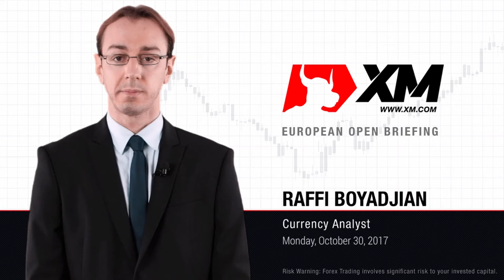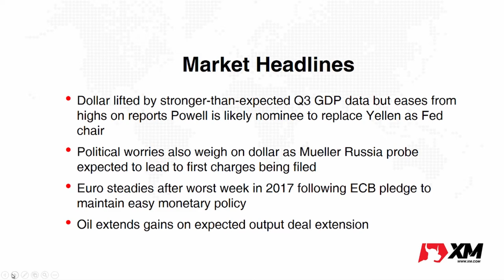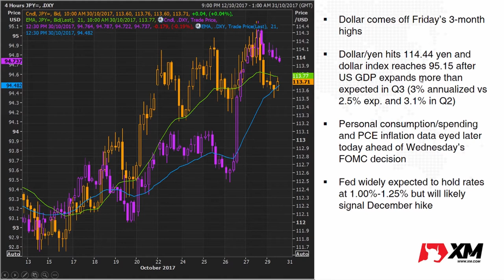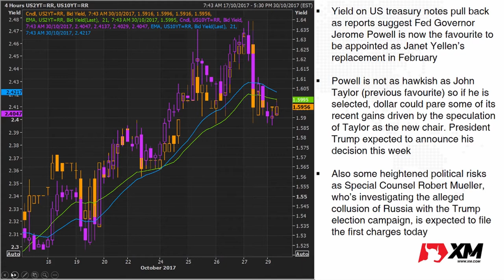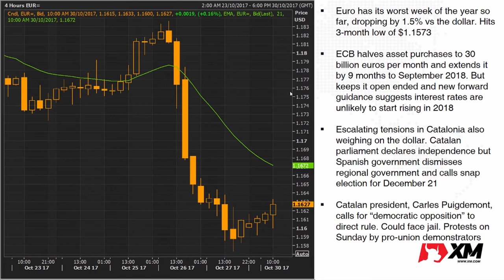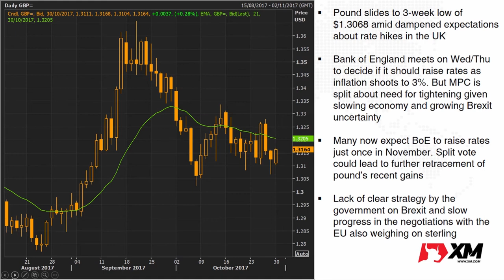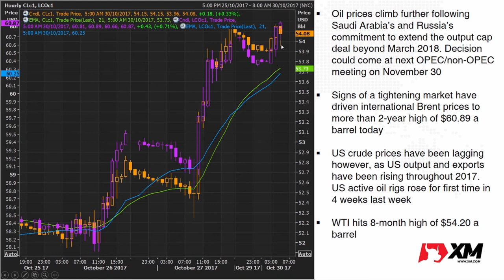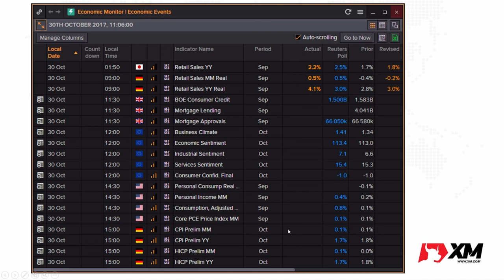Forex News: 30/10/2017 - Dollar off highs on Powell for Fed reports; euro steadier